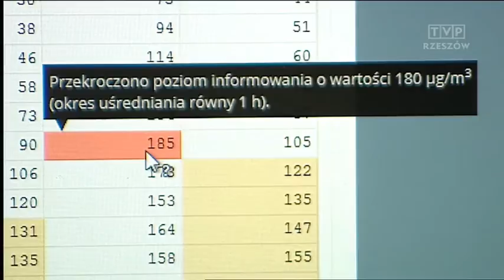Niebezpieczne stężenie ozonu w powietrzu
Kilkudniowe upały podniosły poziom ozonu w powietrzu.  Lekarze twierdzą, że jeśli stan alarmowy jest przekroczony ozon  może być rakotwórczy a szczególnie narażone na jego działanie są osoby starsze, małe dzieci oraz chorzy na astmę.